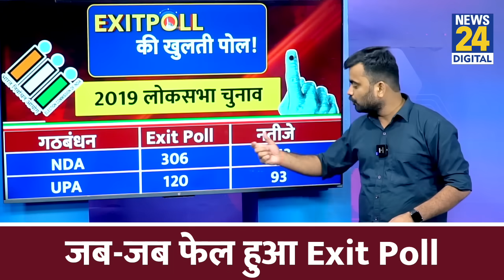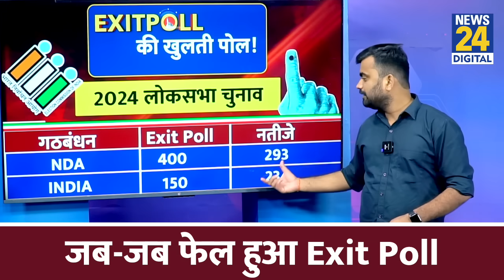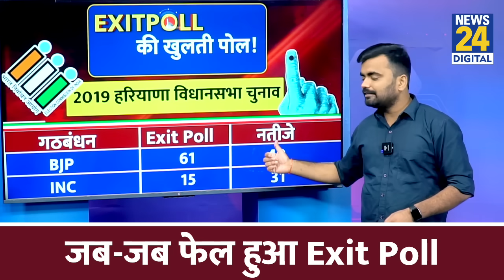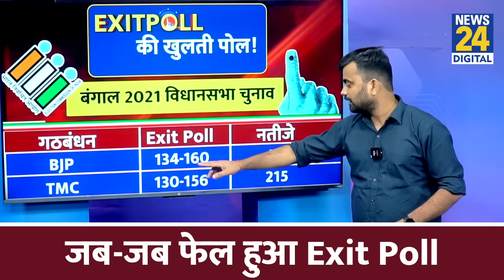जब-जब फेल हुआ Exit Poll। कई नतीजों में चौंकाया। Exit Poll kya hota hai? एग्जिट पोल क्या होता है?